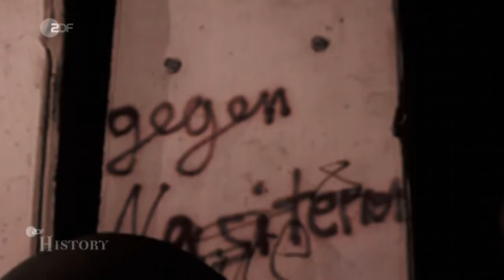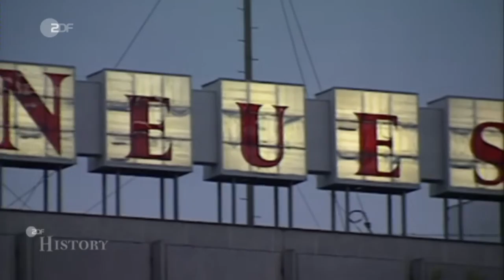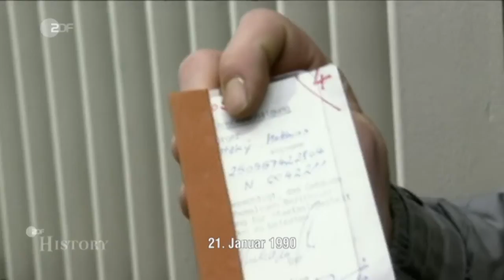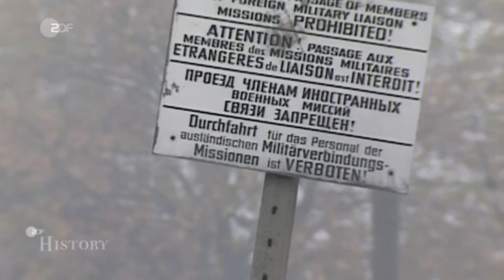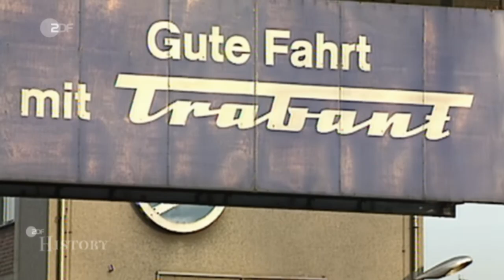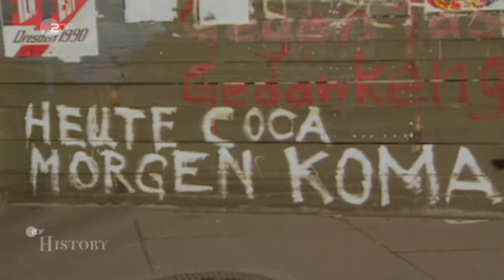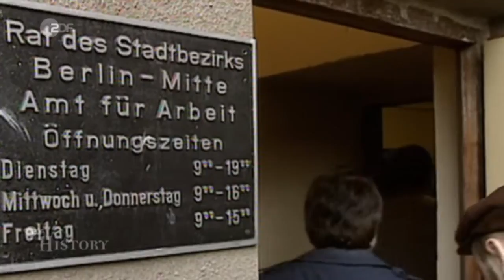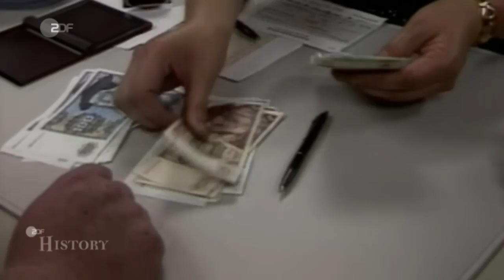Anarchie im Osten – Die letzten Monate der DDR - Doku (2020)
Es war ein turbulentes Jahr im Osten: die Zeit zwischen dem Mauerfall am 9. November 1989 und der deutschen Wiedervereinigung am 3. Oktober 1990. Die DDR verabschiedete sich aus der Geschichte.